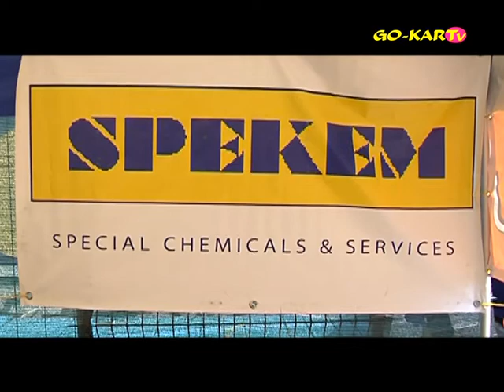Puntata TV - 3^ prova K4A - Ottobiano (PV) - 29/07/2012 / GO-KARTv